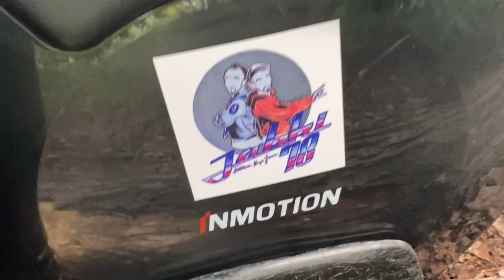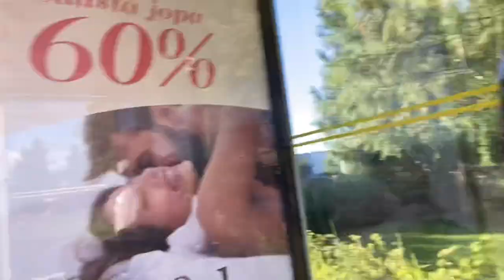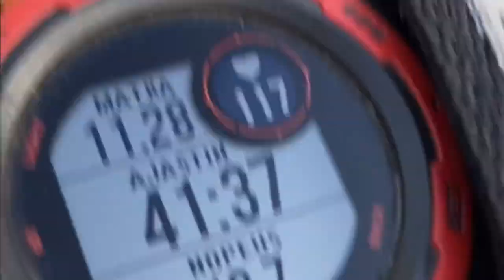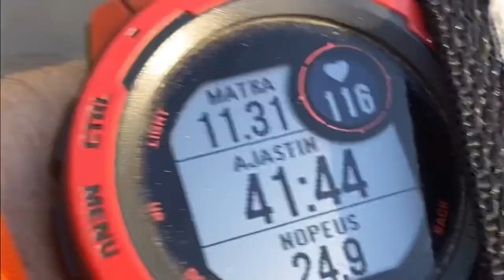EUC INMOTION V10 ESITTELY JA AJATUKSET#euc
Ajatuksia ja arvostelua INMOTION V10 viikon ja 170km kokemuksella.💪🔥

TYKKÄÄ JA TILAA MUT⚡️❤️